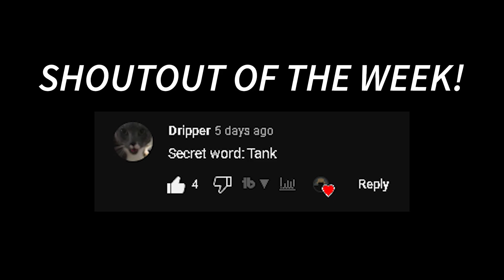THIS UPCOMING GAME WILL CHANGE ROBLOX BOXING (WBC - World Boxing Council)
GAME LINK (available May 13)

check it out may 13th

beats made by me ;) ... more on Motel Beats on youtube